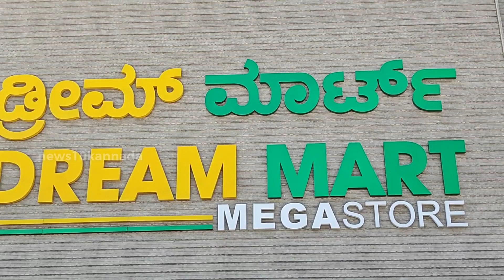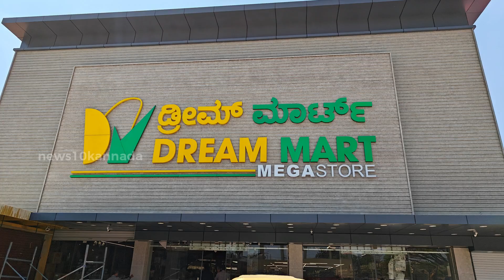Dream Mart Mega Store in Hoskote Grand Opening on March 4th. The Biggest mall in Hoskote